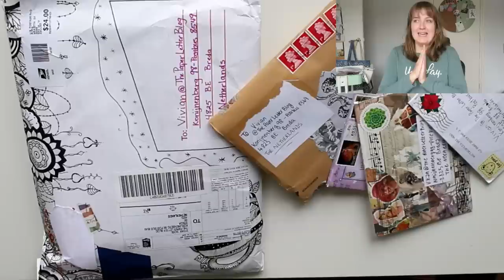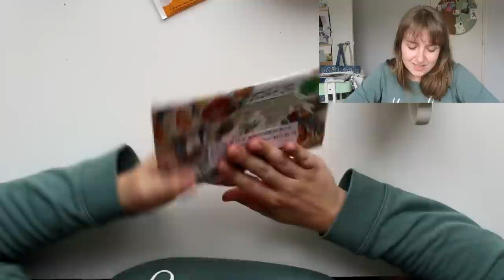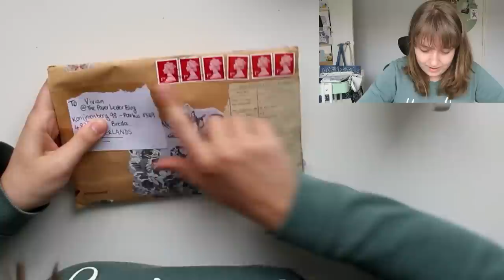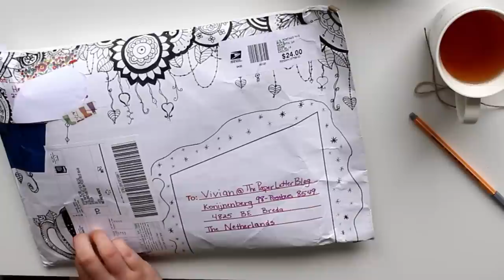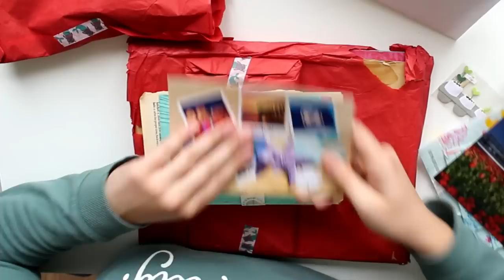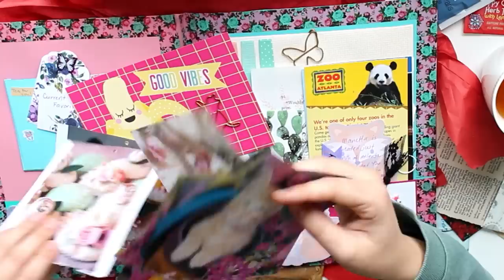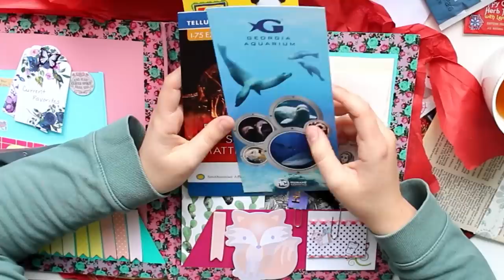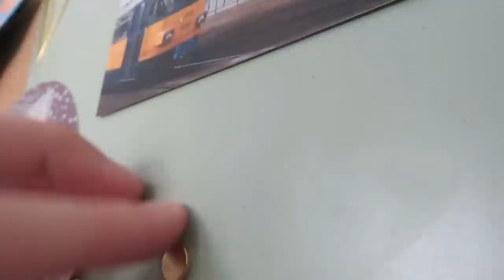Happy Mail! P.O. Box Opening #17 Part 2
MUSIC